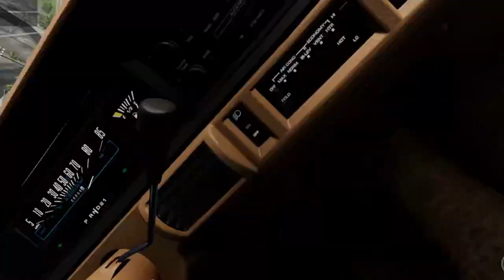CRAZY BEAMNG CAR CRASHES! #1